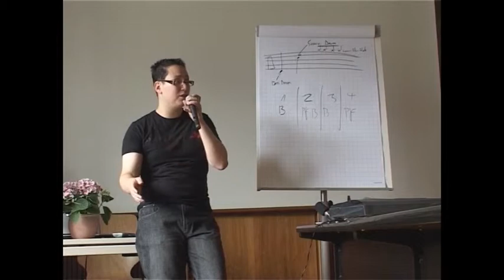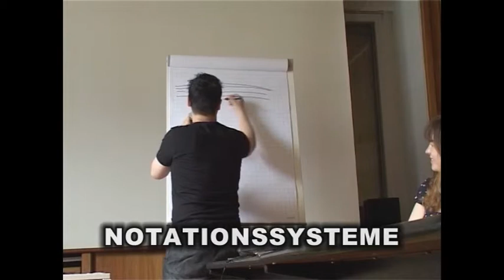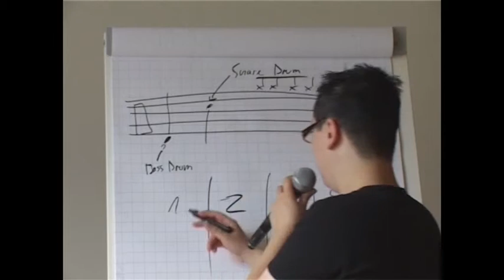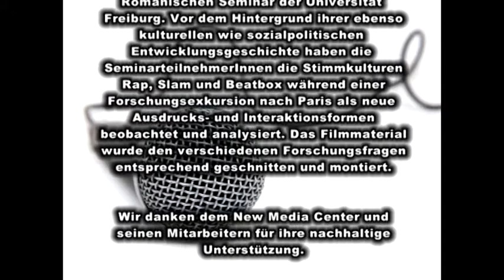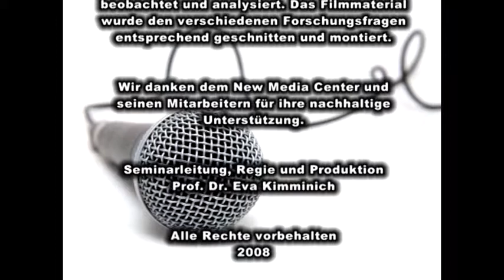Beatboxing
Der Film zeigt die Beatboxing-Dokumentation aus dem Projekt "Vocal Arts - Stimm- und Sprechkulturen des 21. Jahrhundert. 8 Kurzdokumentationen zu Rap, Slam und Beatbox in Frankreich." Die DVD wurde im Rahmen eines Projektseminars von Studierenden der Universität Freiburg erarbeitet. Vor dem Hintergrund ihrer ebenso kulturellen wie sozialpolitischen Entwicklungsgeschichte haben die SeminarteilnehmerInnen die Stimmkulturen Rap, Slam und Beatboxing während einer Forschungsexkursion nach Paris als neue Ausdrucks- und Interaktionsformen beobachtet und analysiert. Das Filmmaterial wurde den verschiedenen Forschungsfragen entsprechend geschnitten und montiert.

Web-Portal "KiF.